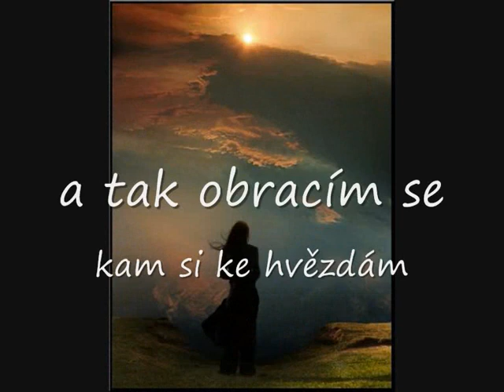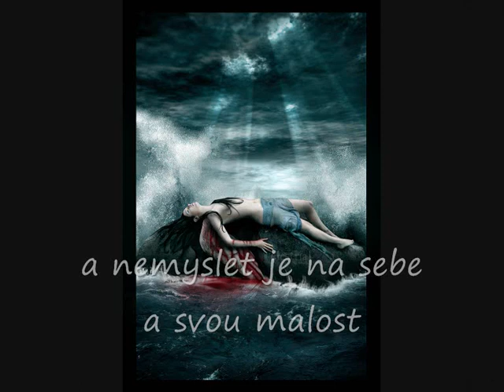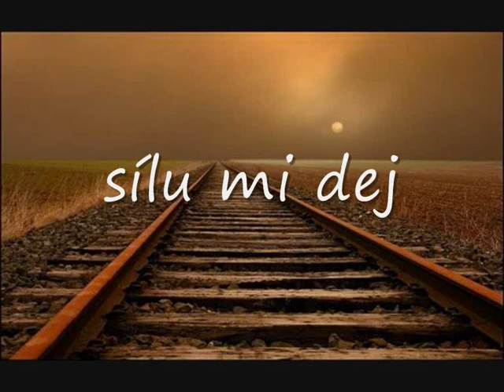V souvislosti s tím, co prožívám při obraně vody mi sem tam hraje v hlavě tato prosba - Sílu mi dej